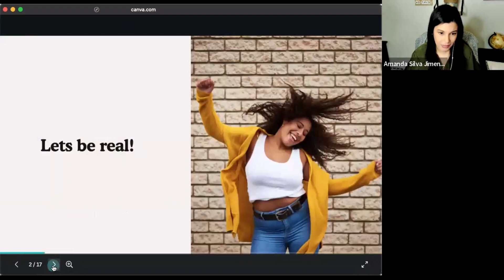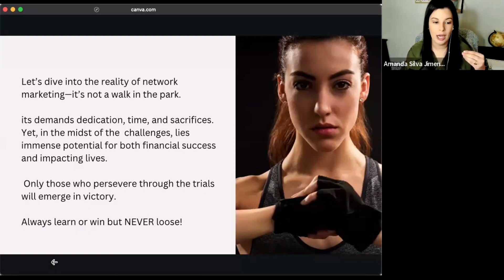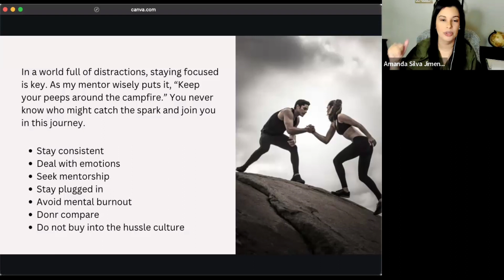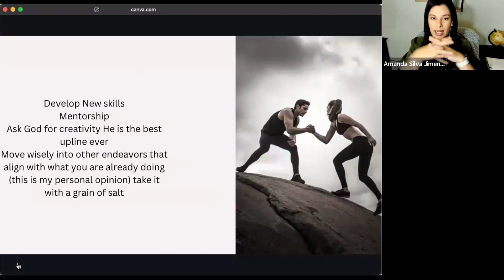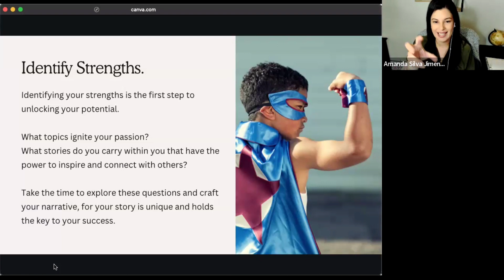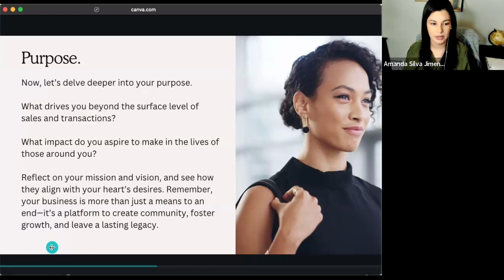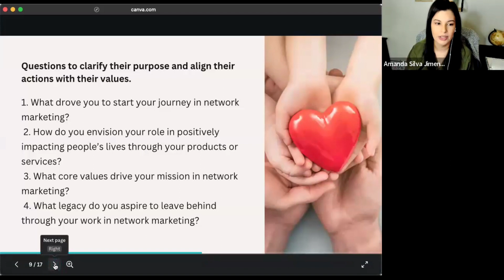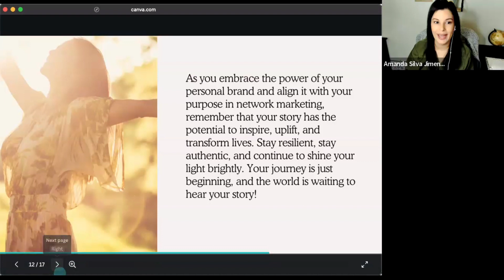Perseverance in our businesses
Additional Resources⤵️